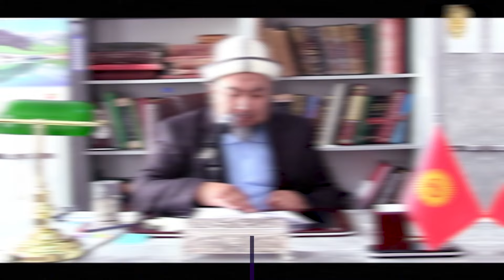СЕБЕПТЕРДИ КАРМАНУУ. ТОБОКЕЛДИН МААНИСИ. ТАВАККУЛЬ 10-сабак. (пайдалуу сабак) Шейх Чубак ажы